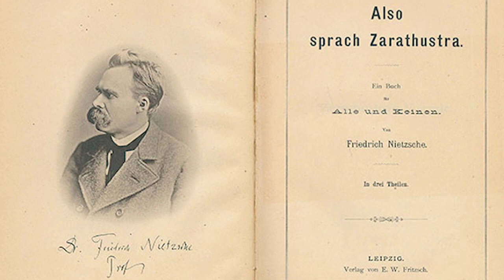Ф. Ницше. Так говорил Заратустра #19. Речи Заратустры II, 12-14.